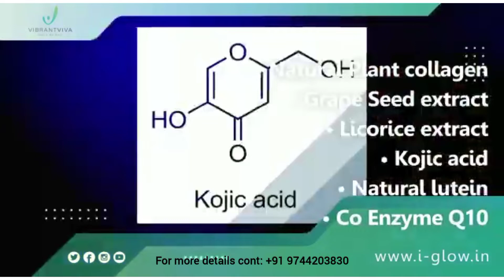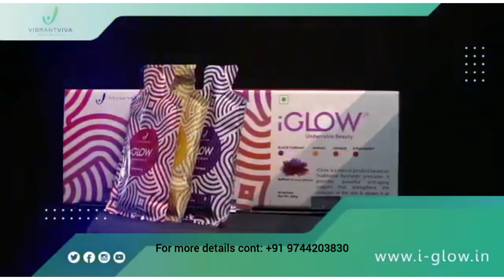iGlow product short Malayalam video +91 9744203830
iGLOW is first of its kind consumable product which is specifically designed to condition your beauty from inside and makes your skin glow outside . iGlow is a natural product based on Traditional Ayurvedic principles which is a powerful anti - aging skin support that strengthens the collagen of the skin and provides skin nourishment and repairs it at the cellular level . iGlow has a composition of several natural ingredients which have potent antioxidant properties .